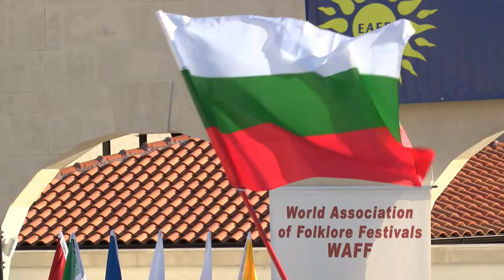Folklorna trapeza 428 HD (December 2017)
Folklore Table / Фолклорна трапеза 428 HD ( декември 2017)
week TV show/седмично предаване
TV Eurofolk

1. „Керо льо, мъри хубава“ - Фолклорна формация "Карлък" към НЧ "Родолюбие - 1873" - гр. Асеновград
2. “Мама на Антон думаше” - Група за изворен фолклор "Ятрус" към НЧ "Постоянство 1926" - с. Петко Каравелово, общ. Полски Тръмбеш
3. “Една е Манда” - Фолклорна група "Росна китка" и Еленка Шишкова към НЧ "Развитие 1927" - с. Стърмен, общ. Бяла
4. „Шопска копаница“ - ЖТС „Луди млади“ към НЧ „Христо Ботев – 1898 – Ценово“ - с. Ценово, обл. Русе
5. “Мари моме, бяло моме” - Ансамбъл за народни песни "Китка шарена" към НЧ "Просвета – 1935“ - с. Катунци, общ. Сандански
6. “Стар бял дедо” - Ансамбъл за народни песни "Китка шарена" към НЧ "Просвета – 1935“ - с. Катунци, общ. Сандански
7.  “Девойко мори, девойко” - Ансамбъл за народни песни "Китка шарена" към НЧ "Просвета – 1935“ - с. Катунци, общ. Сандански
8. „Седна мома край река“ – Фолклорна група към НЧ „Иван Вазов“ – гр. Доспат

1. „Kero lyo, mari hubava“ - Folklore group "Karlak" at "Rodolyubie - 1873" Community center - Asenovgrad, Bulgaria
2. “Mama na Anton dumashe” - Group for spring folklore "Yatrus" at "Postoyanstvo 1926" Community center - Petko Karavelovo villige, Polski Trambesh municipality, Bulgaria
3. “Edna e Manda” - Folklore group "Rosna kitka" and Elenka Shishkova at "Razvitie 1927" Community center - Starmen villige, Byala municipality, Bulgaria
4. „Shopska kopanitsa“ - Female dance group „Ludi mladi“ at „Hristo Botev – 1898 – Tsenovo“ Community center - Tsenovo villige, Ruse region, Bulgaria
5. “Mari mome, byalo mome” - Ensemble for folklore songs "Kitka sharena" at "Prosveta – 1935“ Community center - Katuntsi villige, Sandanski municipality, Bulgaria
6. “Star byal dedo” - Ensemble for folklore songs "Kitka sharena" at "Prosveta – 1935“ Community center - Katuntsi villige, Sandanski municipality, Bulgaria
7.  “Devoyko mori, devoyko” - Ensemble for folklore songs "Kitka sharena" at "Prosveta – 1935“ Community center - Katuntsi villige, Sandanski municipality, Bulgaria
8. „Sedna moma kray reka“ – Folklore group at „Ivan Vazov“ Community center – Dospat, Bulgaria